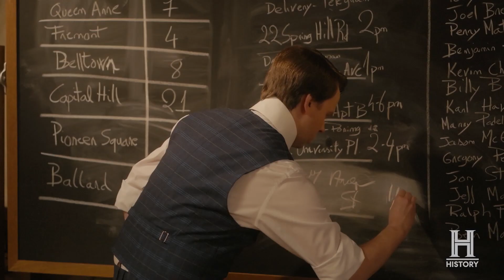The Mega-Brands That Built America | New Series Tuesdays | Watch Live & On Demand on STACKTV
The Mega-Brands That Built America | New Series Tuesdays 10EP on The HISTORY® Channel | Also Available on STACKTV

The Mega-Brands That Built America delves into the surprising origin stories of the trailblazing founders behind some of the world’s biggest brands. This nonfiction series offers a vivid portrayal of the visionaries whose brilliance, tenacity, and fearlessness cemented the biggest products in our history into the hearts and minds of all Americans. Each one-hour episode examines industry-leading innovators including Sam Walton, Sol Price, A.G. Spalding, Harley Procter & James Gamble, Jacob Schick, King C. Gillette, and many more. These pioneers were armed with the knowledge and skills needed to invent, build, expand and lead a successful business in markets they helped create, while pitted against their biggest rivals. The series weaves together expert interviews, archival footage, and original recreations to tell the stories behind the groundbreaking innovations that revolutionized the most colossal and profitable brand empires, and their profound influence on our nation.